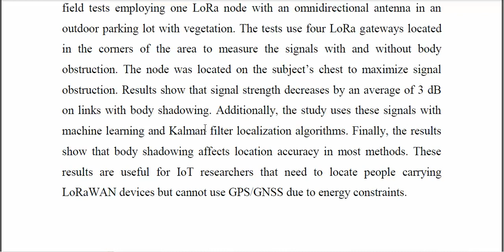Effects of Body Shadowing in LoRa Localization Systems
IEEE PROJECTS 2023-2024 TITLE LIST
From Our Title List the Cost will be,
Python=4500/-
Mininet=5000/-
Dot Net Project =2500/-
Java Project=2500/-

Support Including Packages
* Complete Source Code
* Complete Documentation
* Complete Presentation Slides
* Flow Diagram
* Database File
* Screenshots
* Execution Procedure
* Video Tutorials
* Supporting Softwares

Support Specialization
* 24/7 Support
* Ticketing System
* Voice Conference
* Video On Demand
* Remote Connectivity
* Document Customization